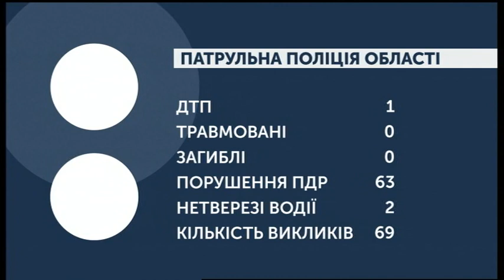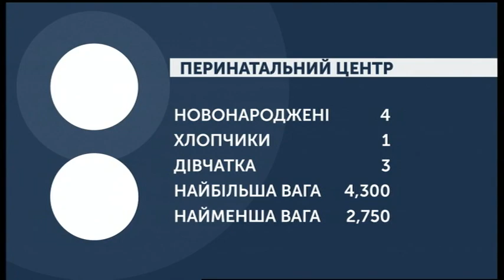26.11.2019. Новини. 08:00